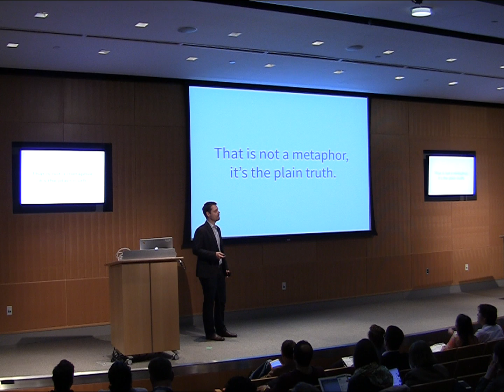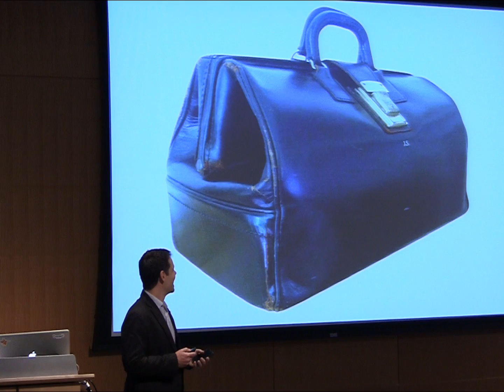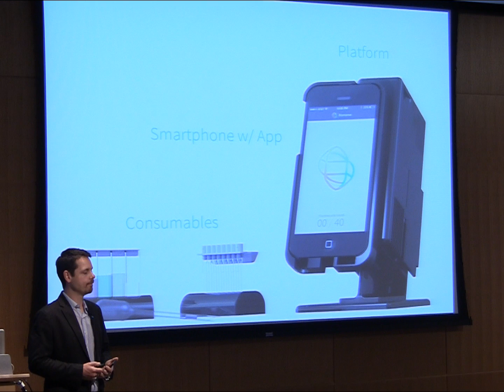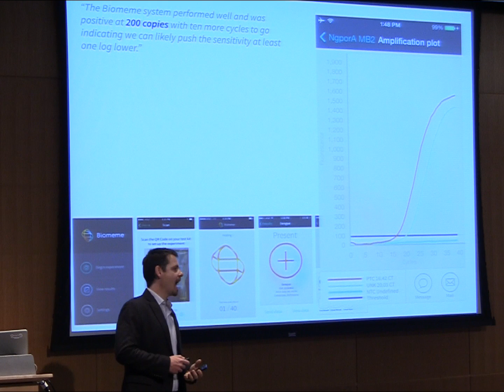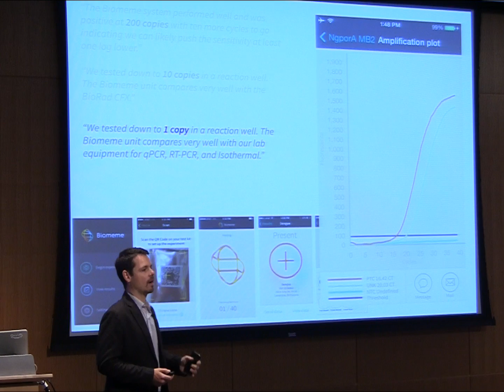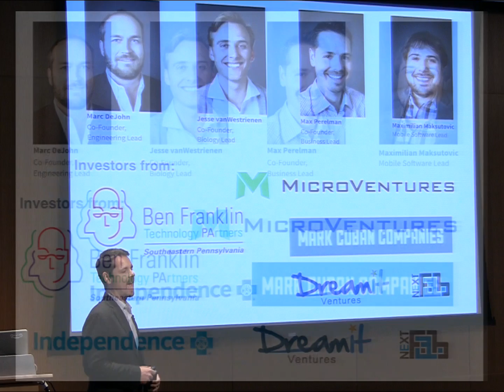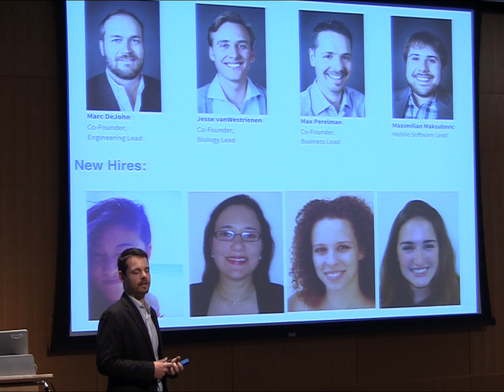Biomeme: Dreamit Alumni @ Dreamit Health Baltimore 2014 Demo Day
Biomeme transforms your smartphone into a convenient, low-cost lab for quick DNA diagnostics and on-site disease tracking with instant connectivity.